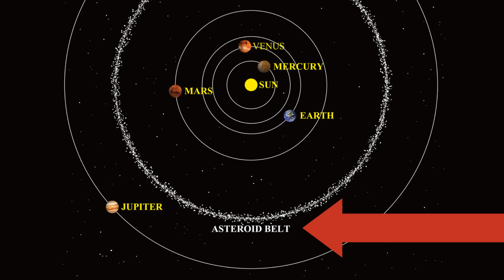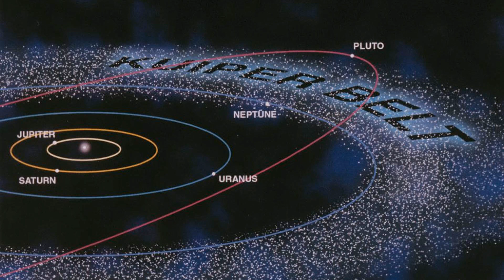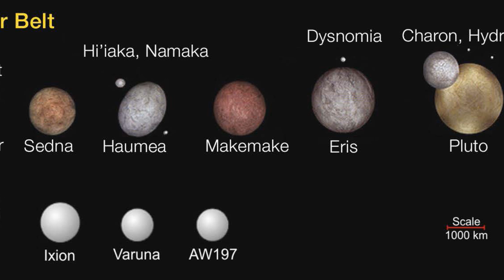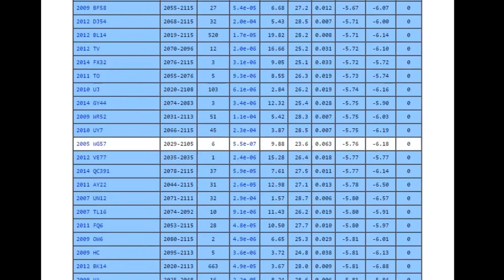Star Wars SCIENCE - Asteroids and Near Earth Objects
Asteroid belts, comets, and more! Let's discuss these fascinating, and dangerous, objects! HelloGreedo is an all-things Star Wars YouTube Channel. Parody, News, Reviews, and More!